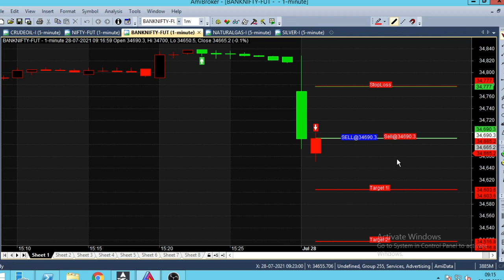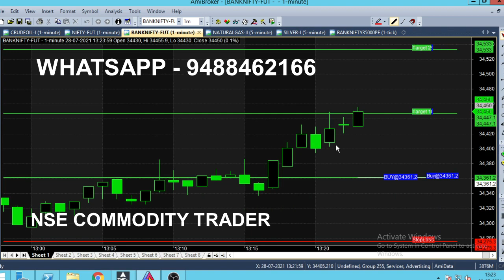Bank Nifty Option Scalping Trading Tips For Lifetime Subscription | Bank Nifty Quick Buy Sell Tips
Bank Nifty Option Trading Tips based on Scalping Technique, Get Lifetime Subscription with continuous Trading Tips.

This Bank Nifty strategy is useful for Quick Buy Sell Signal Trading, anyone can trade by using this scalping Chart strategy even beginners and expert also can use it. Simple Chart with more Advanced features.

⏱️⏱️TIME CODES⏱️⏱️
0:00​ - Intro
0:30 - Sell Bank Nifty
1:00 - Live market trend analysis
2:00​ - In the money option
3:00​ - Candlestick Chart explanation